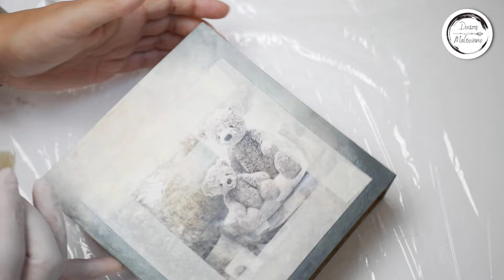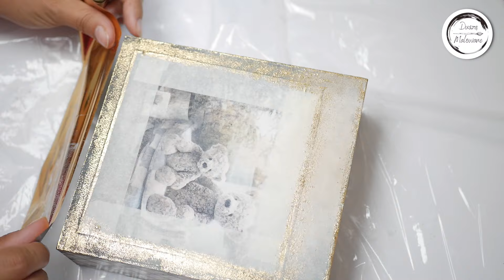Świąteczna dwustronna szufladka z miśkami - tutorial decoupage dla początkujących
Witajcie, pokaże Wam dziś pomysł na dwustronną szufladkę świąteczną.
Jeśli podoba Ci się moja twórczość i chcesz mnie wesprzeć postaw mi kawę

Łańcuszek kulkowy